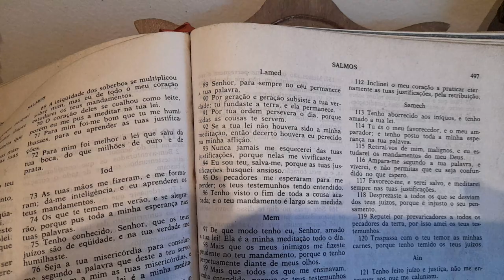UBATUBA PRAIA DAS TONINHAS/LINK DO GRUPO 26/06/2022🧜‍♂️🌊👍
MAPRI CORRETORES DE IMÓVEIS

CRECI  MARCEL 257247 F
             PRICILA  257198 F

KOTAR CABLE  FIOS E CABOS ELÉTRICOS
FAÇA SUA COTAÇÃO SEM COMPROMISSO